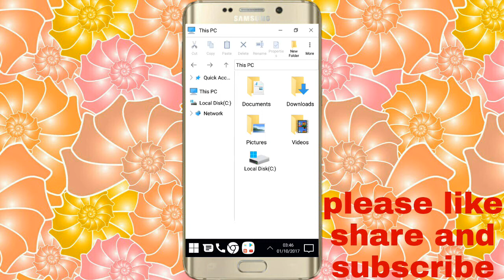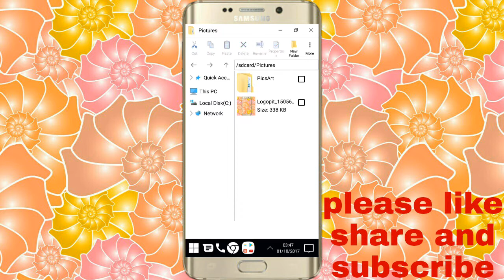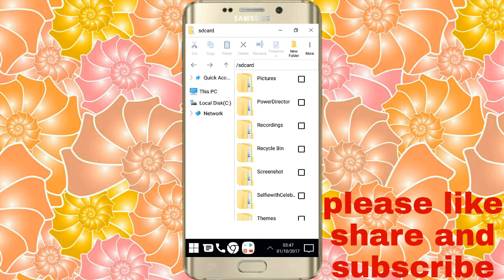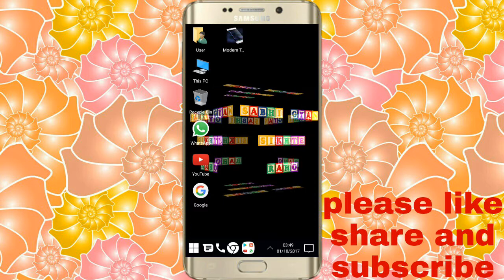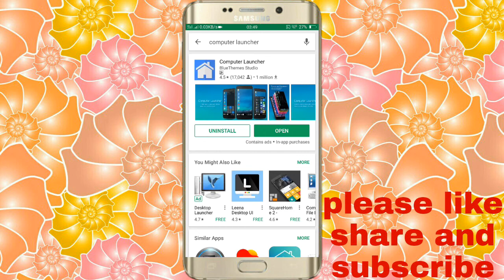अपने मोबाइल को Computer (कंप्यूटर) कैसे बनाएं ! How to make your mobile computer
इस वीडियो में मैं आपको बताया हूं कि
तो आपको अपने मोबाइल को कंप्यूटर बनाने के लिए आपको अपने मोबाइल में एक ऐप को इंस्टॉल करना होगा जिसका कि नाम है कंप्यूटर लांचर फ्रेंड्स इस ऐप की मदद से आप अपने मोबाइल को कंप्यूटर बना सकते हैं और अपने मोबाइल पर ही कंप्यूटर का मजा ले सकते हैं

(1) नाम का 3D Live Wallpaper कैसे बनायें ! How to create a 3D live wallpaper of your name
(2) How to take a long screenshot in Android mobile ! Android मोबाइल में लंबा स्क्रीनशॉट कैसे लें
(8)How to convert video to MP3 (audio) // video Ko MP3 (audio) me kaise Badle //  हिंदी में
(11) मोबाइल से किसी भी फोटो का बैकग्राउंड कैसे बदलें मात्र1सेकंड में/ mobile se photo ka background Badle
(17) Oppo F1 S की दो ऐसी  hidden (छुपा) और झकास फीचर जिसे देख कर के आप चौक जायेंगे
(21) YouTube वीडियो को गैलरी में कैसे सेव करें  // YouTube video ko gallery me kaise save kare

बाय फिर मिलेंगे एक नई वीडियो के साथ भगवान करे आपका दिन शुभ हो